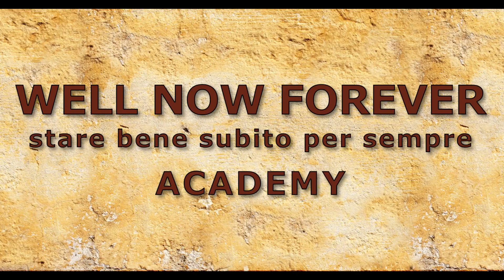MM 06 10 21 LA COLPA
DISSERTAZIONE SULLA COLPA DI PARTECIPANTI AL GRUPPO APERTO CHE SI INCONTRA IL MERCOLEDI CON ARGOMENTO CENTRALE L'AUTOGUARIGIONE.